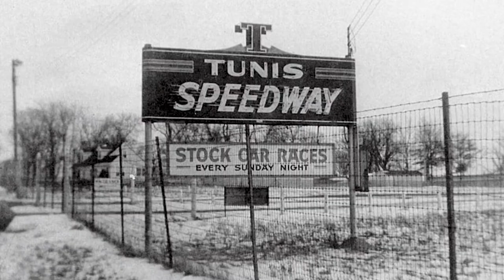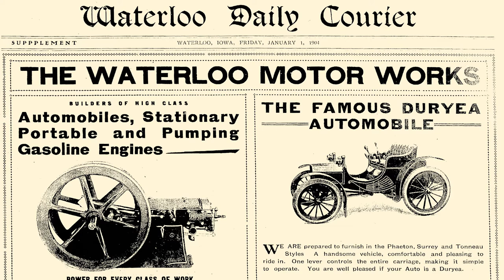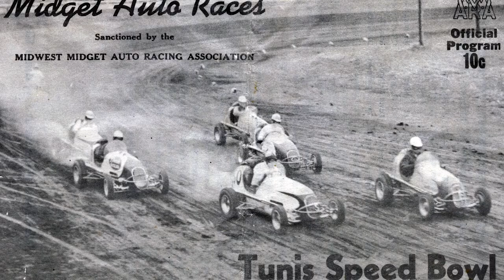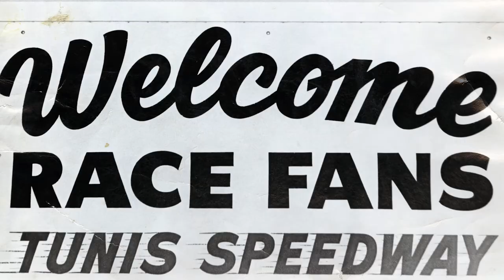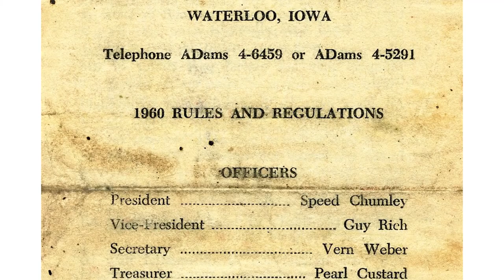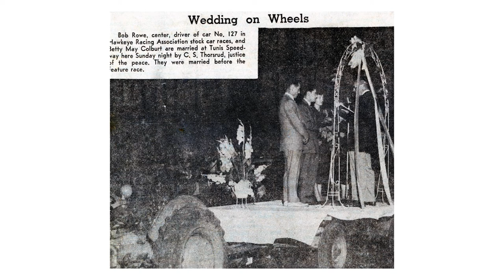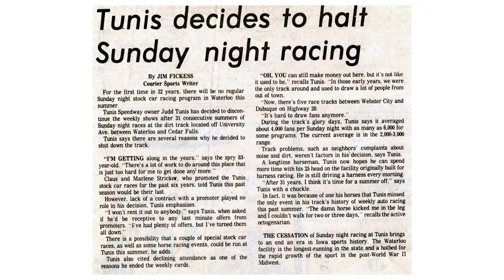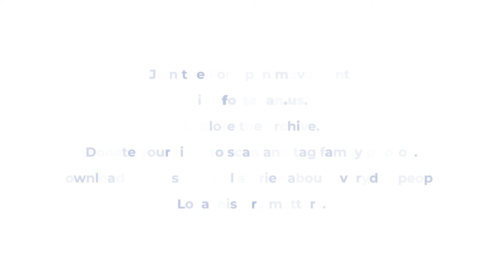Chasing the Checkered Flag: The Tunis Speedway | Waterloo, Iowa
Tunis Speedway was an Iowa race car venue in Waterloo Iowa. In its heyday during the 1950s and 1960s, Tunis Speedway brought up to 5,000 people out on a Saturday to watch cars speed past and sometimes flip over. This video, featuring local historian Jim Volgarino and his incredible collection of photographs available here at Fortepan Iowa / Jim Volgarino visualizes the story of car racing in Iowa, and some of the cultural practices that emerged during over 40 years of car racing.

CC-BY-SA 4.0: If embedding or screening this video, please attribute Fortepan Iowa,

INDIVIDUAL IMAGE ATTRIBUTIONS: